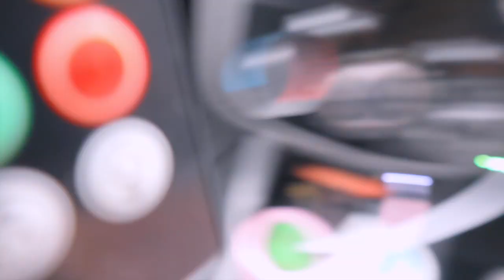CAR TOUR & BEST TIPS TO BUY YOUR FIRST CAR AND PASS TEST FIRST TIME!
Highly requested video on how to buy your FIRST car / get CHEAP insurance / and pass driving test FIRST time 🙌🏼

MY STEERING WHEEL
MY LED LIGHTS
Hope you all enjoyed this video!
Would mean so much if you showed support

† hebrews 13:6

remember that you are loved, special & valued ♡